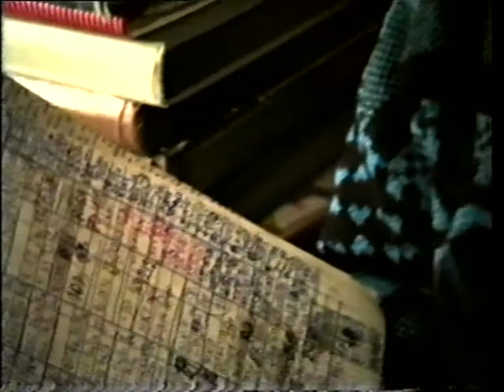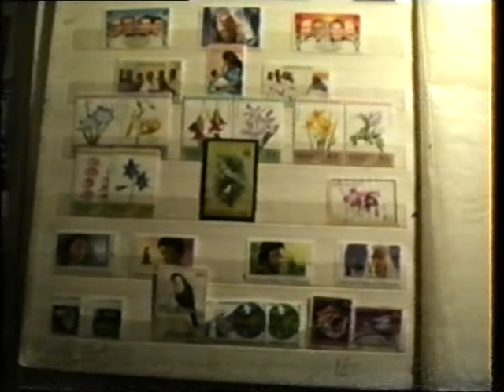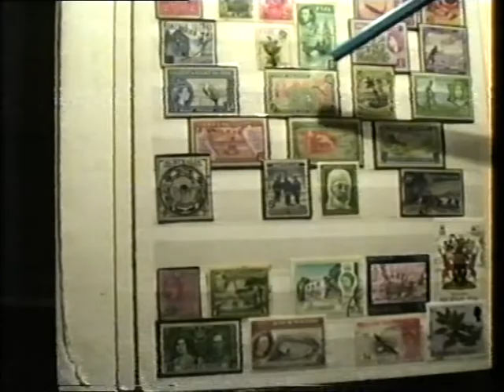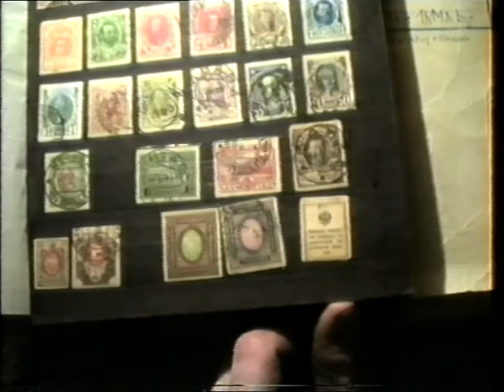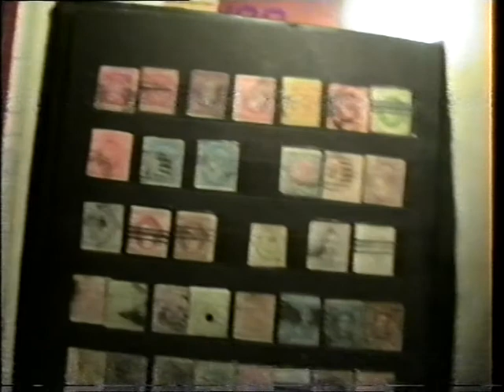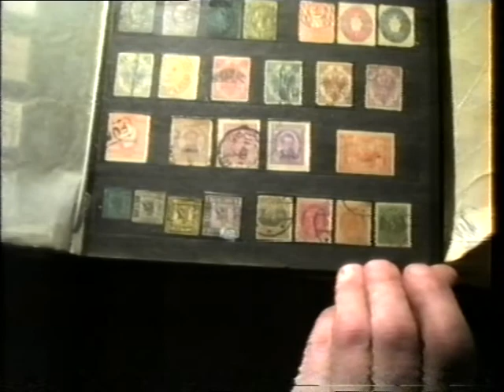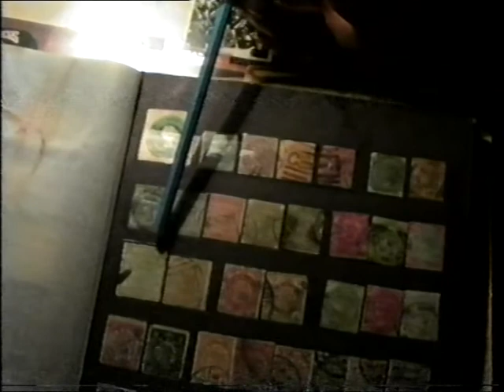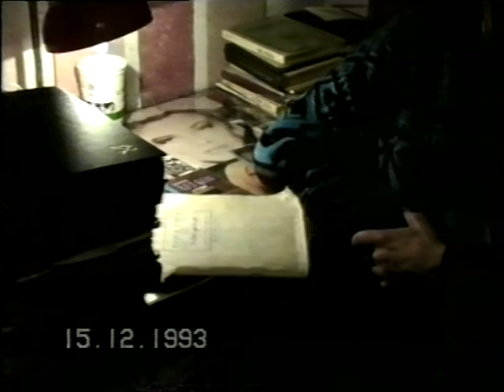STAS TV 02